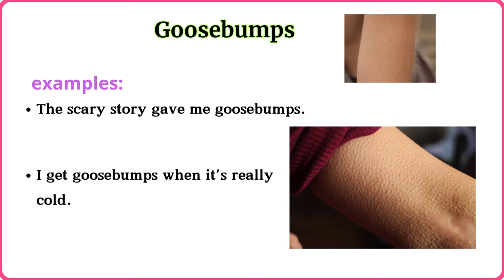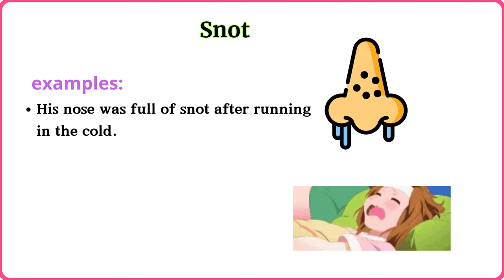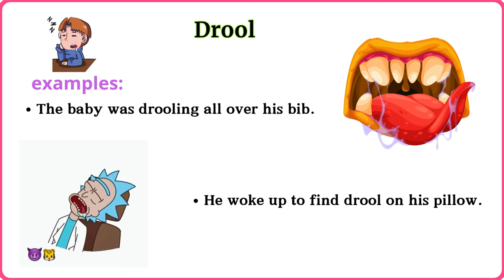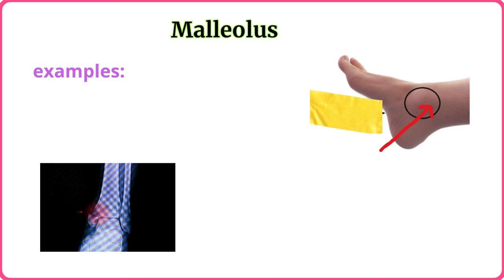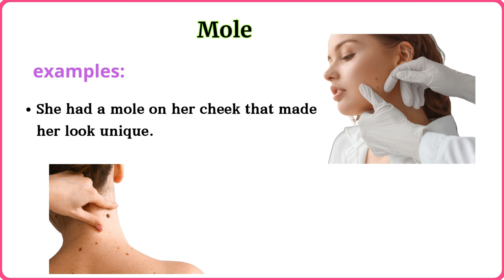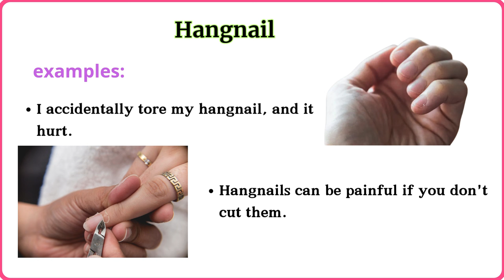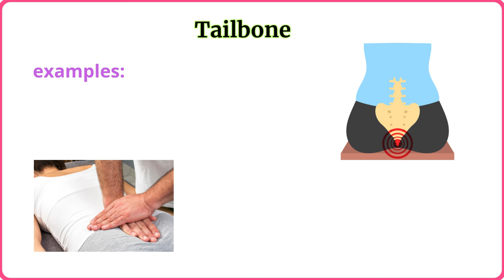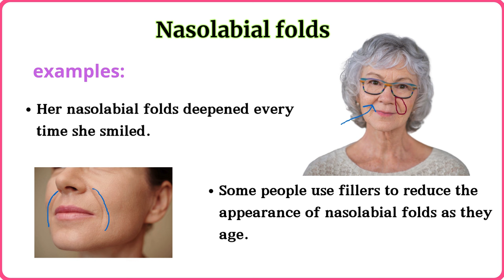Lesson 156: Surprising Body Words & Parts You Never Knew: Improve Your English! | Fun English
Welcome to our fun English learning video where we explore unique body parts and surprising words! If you're curious about weird terms like nasolabial folds, philtrum, gluteal cleft, and more, you've come to the right place. We'll introduce you to unusual body parts, their quirky names, and some strange bodily functions you might not even know about! Perfect for English learners looking to expand their vocabulary with interesting and memorable terms. This is a great way to improve your understanding of English with fun, easy examples that you can use in daily conversation!

Whether you're a beginner or an advanced learner, this video will teach you unique words while keeping you entertained.

 100 phrasal verbs list
learn english
 idioms and expressions
 slang words
 action verbs
 english grammar